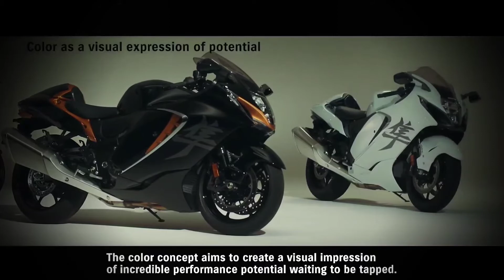2022 All new Suzuki Hayabusa 3rd gen finally Launched in Japan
2022 All new Honda gold wing finally Launched in Japan .

support me
UPI : Acbiker@jio
𝗙𝘂𝗹𝗹 𝘀𝗽𝗲𝗰𝗶𝗳𝗶𝗰𝗮𝘁𝗶𝗼𝗻𝘀

Thank you Youtube and the Company's for allowing me to use your content,
Acbiker,
Regards.